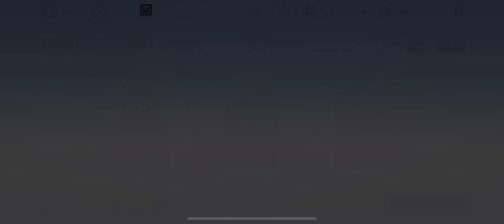PGR: UPPC Qu: Hell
Game Used: Punishing Gray Raven
Device Used: IOS
App used to Record: Go Record